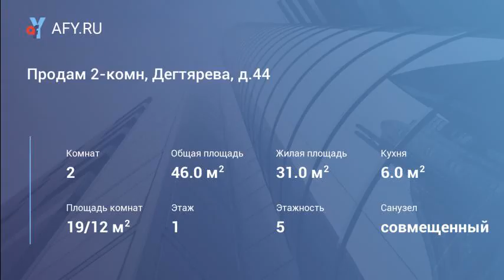Продам 2-комн, Дегтярева, д.44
Цена: 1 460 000 Руб.
Дом находится во дворе. Этаж высокий. Установлены е/о, есть м/к двери и линолеум (оставят). Квартира пустая. 1 взрослый собственник. Возможен обмен на 2-комнатную квартиру на северо-западе. Ключи в день расчета.